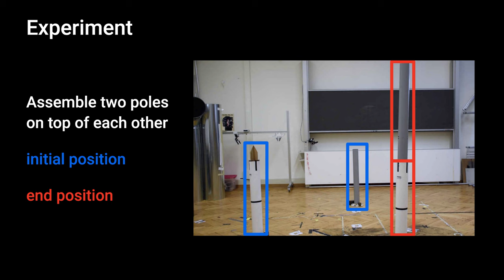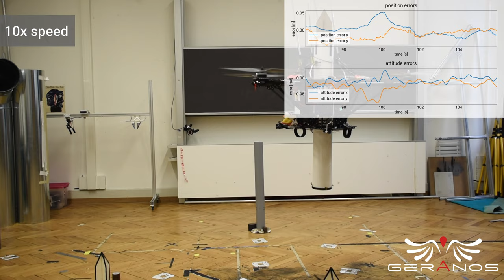Geranos: a Novel Tilted-Rotors Aerial Robot for the Transportation of Poles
Authors: Nicolas Gorlo, Samuel Bamert, Rafael Cathomen, Gabriel Käppeli, Mario Müller, Tim Reinhart, Henriette Stadler, Hua Shen, Eugenio Cuniato, Marco Tognon, Roland Siegwart

In challenging terrains, constructing structures such as antennas and cable-car masts often requires the use of helicopters to transport loads via ropes. The swinging of the load, exacerbated by wind, impairs positioning accuracy, therefore necessitating precise manual placement by ground crews. This increases costs and risk of injuries. Challenging this paradigm, we present Geranos: a specialized multirotor Unmanned Aerial Vehicle (UAV) designed to enhance aerial transportation and assembly. Geranos demonstrates exceptional prowess in accurately positioning vertical poles, achieving this through an innovative integration of load transport and precision. Its unique ring design mitigates the impact of high pole inertia, while a lightweight two-part grasping mechanism ensures secure load attachment without active force. With four primary propellers countering gravity and four auxiliary ones enhancing lateral precision, Geranos achieves comprehensive position and attitude control around hovering. Our experimental demonstration mimicking antenna/cable-car mast installations showcases Geranos ability in stacking poles (3 kg, 2 m long) with remarkable sub-5 cm placement accuracy, without the need of human manual intervention.